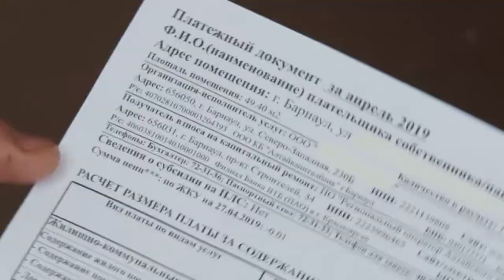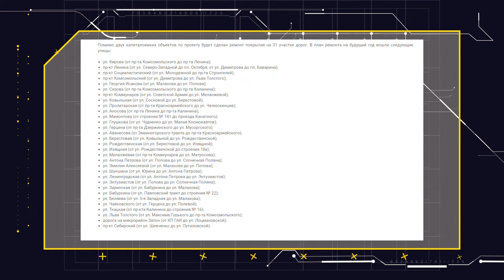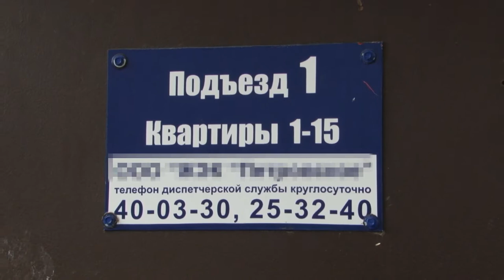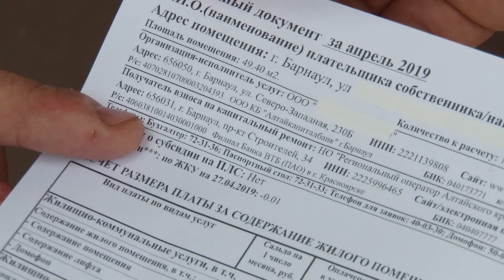«Коммунальный патруль»: проблемный Ленинский, сортировка мусора и оплата ЖКХ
- Лицо краевой столицы. Почему автомобилисты предпочитают объезжать главную улицу города -- Ленинский проспект. И когда здесь начнут ремонт.
- Реформа на дому. Продолжаем рассказывать, как организовать раздельный сбор мусора в собственной квартире.
- Заплатить по счетам: что делать, если вы боитесь  переплатить за коммунальные услуги. Учимся читать квитанции.